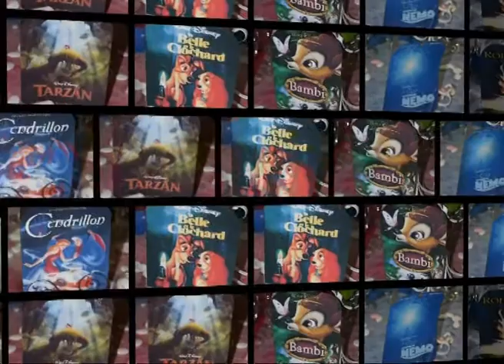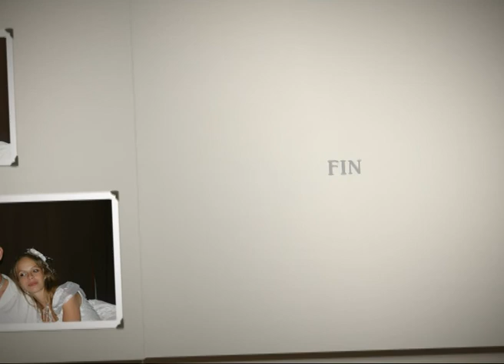Mariage Gaëlle et Nico 13/08/2005